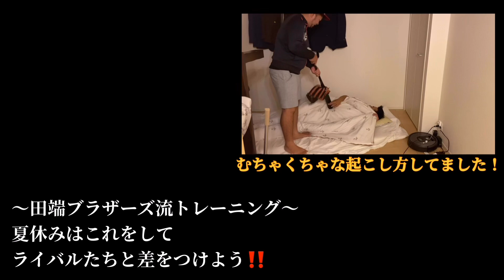【お宝道具紹介】現在プロ野球選手から貰った贈り物とは・・・？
田端良基、田端拓海
兄弟で始めた "田端ブラザーズ"です！

お互い大阪桐蔭高校、大阪偕星高校で
甲子園に出場した経験があります。

いつもたくさんの方が
見てくださり、優しいコメントと

今回は弟拓海の高校時代使っていた道具紹介になります。
現在プロ野球でも大活躍されているある人からのキャッチャーミットプレゼント！
一体誰なのか・・・！？！？

企画募集やコラボなど、色々しているので

★今までの動画も再生リストから
更新順にいっきに見れるように作成しましたので、
よければどうぞ、ご覧ください！

LINEアプリ内のスタンプページからも購入可能です♪
『田端ブラザーズ』と検索してみてください(^^)
クリエイターズスタンプで販売してます！
こちらからもいけます！